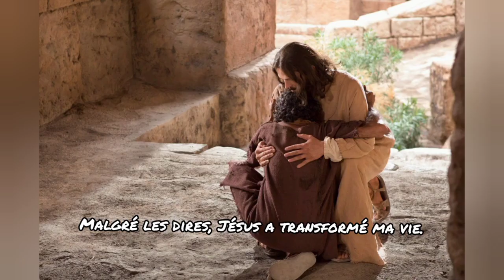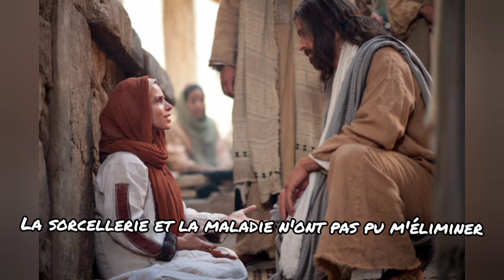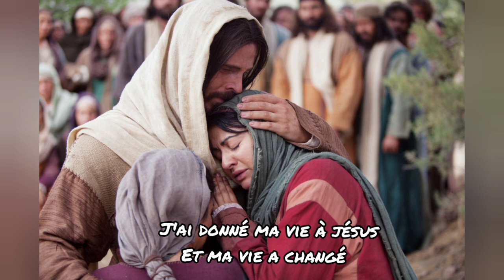Clémentine ALLODEGO~GUIGO NON